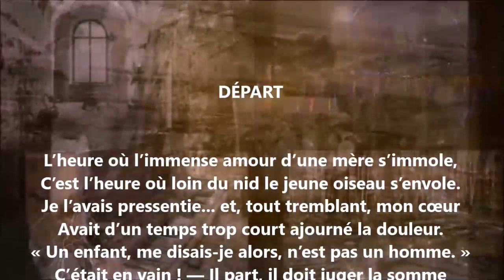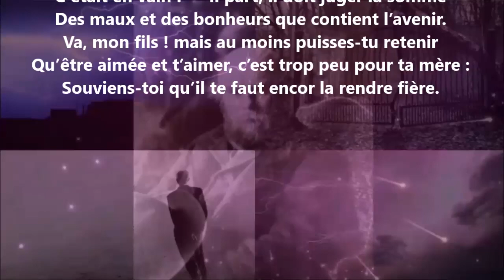Départ - Isabelle Nivière La Roche-Guyon lu par Yvon Jean